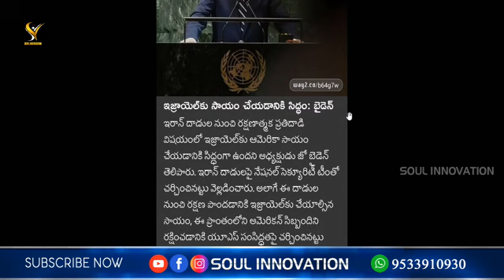ఇశ్రాయేలీయుల తొట్రుపాటు, క్షీణదశ అన్యజనులైన మనకు ఐశ్వర్యమా? jayashali wonderful message